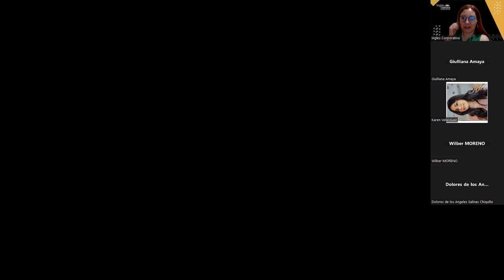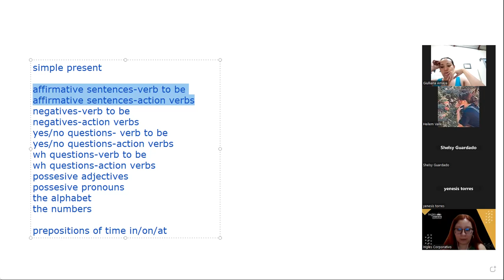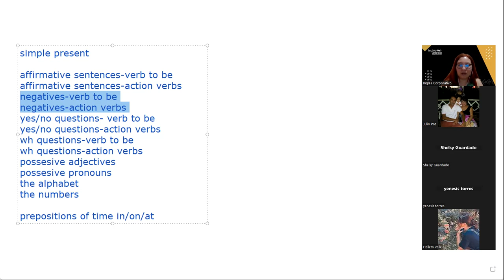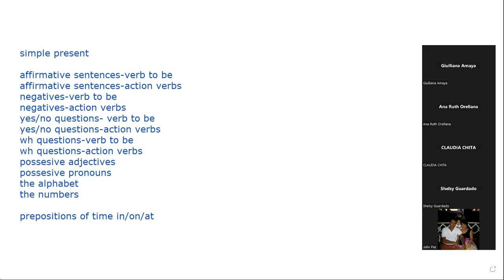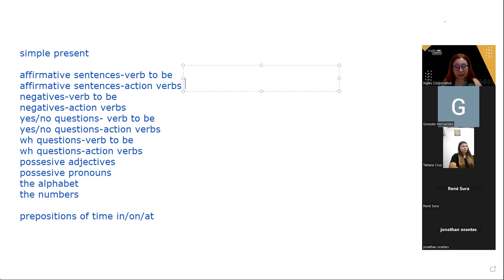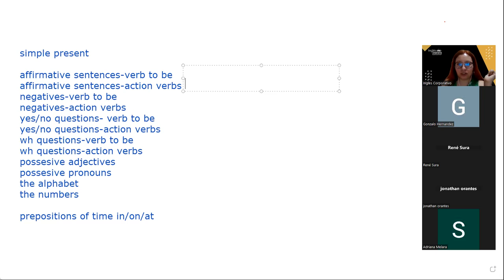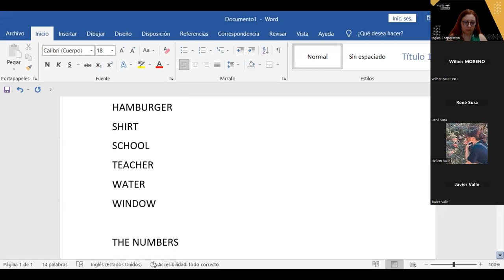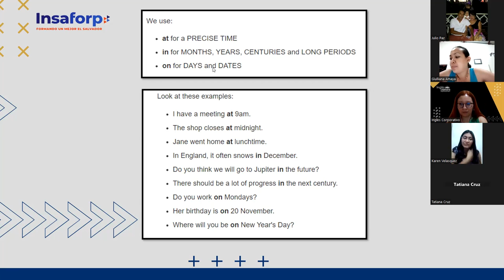Inglés Corporativo-14-12-2022 - CLASS 15 VOCABULARY PRACTICE